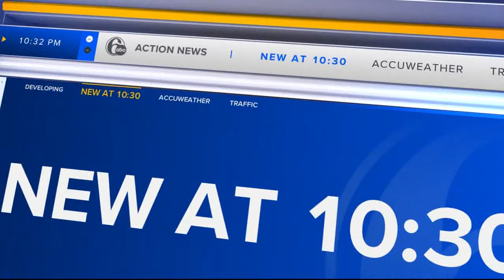Convicted child rapist from Montgomery County extradited back to U.S. from England